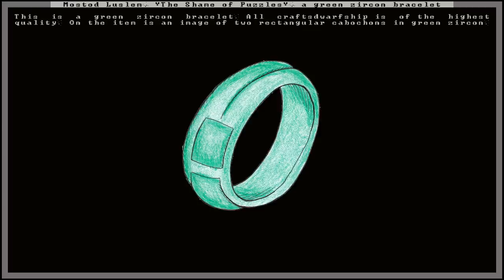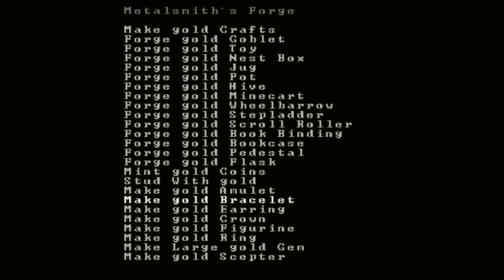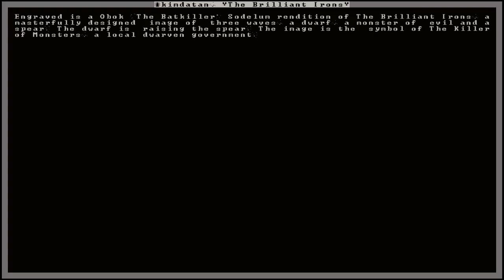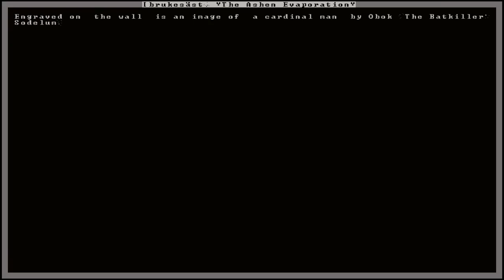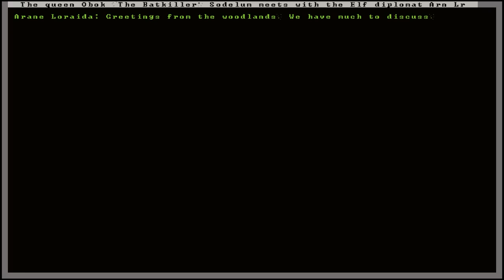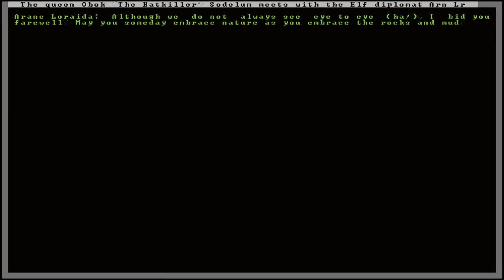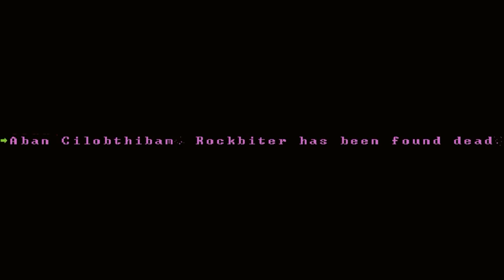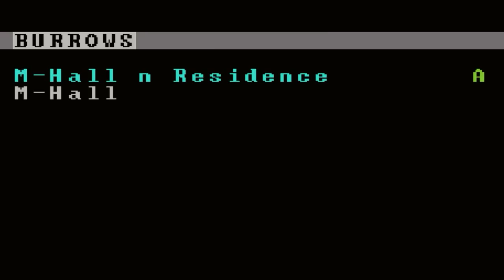Monsterkiller Ep.18 - Beasts of Burden [Kruggsmash Plays Dwarf Fortress]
Winter is fast approaching and the dwarves of Ushangvagush are taking advantage of raiding's off-season. A Magnificent throne room is underway!. But will we be able to finish it? Or will some fell beastie screw up our plans?!

And my Colors:
[BLACK_R:21]
[BLACK_G:19]
[BLACK_B:15]
[BLUE_R:45]
[BLUE_G:90]
[BLUE_B:160]
[GREEN_R:80]
[GREEN_G:135]
[GREEN_B:20]
[CYAN_R:25]
[CYAN_G:140]
[CYAN_B:140]
[RED_R:160]
[RED_G:20]
[RED_B:10]
[MAGENTA_R:135]
[MAGENTA_G:60]
[MAGENTA_B:130]
[BROWN_R:150]
[BROWN_G:75]
[BROWN_B:55]
[LGRAY_R:178]
[LGRAY_G:175]
[LGRAY_B:172]
[DGRAY_R:116]
[DGRAY_G:110]
[DGRAY_B:113]
[LBLUE_R:105]
[LBLUE_G:135]
[LBLUE_B:225]
[LGREEN_R:125]
[LGREEN_G:185]
[LGREEN_B:55]
[LCYAN_R:60]
[LCYAN_G:205]
[LCYAN_B:190]
[LRED_R:220]
[LRED_G:50]
[LRED_B:20]
[LMAGENTA_R:190]
[LMAGENTA_G:110]
[LMAGENTA_B:185]
[YELLOW_R:230]
[YELLOW_G:170]
[YELLOW_B:30]
[WHITE_R:232]
[WHITE_G:227]
[WHITE_B:232]